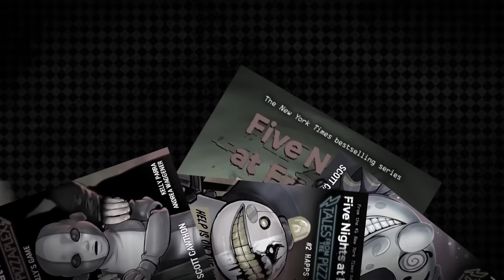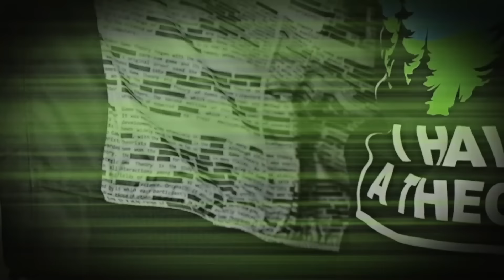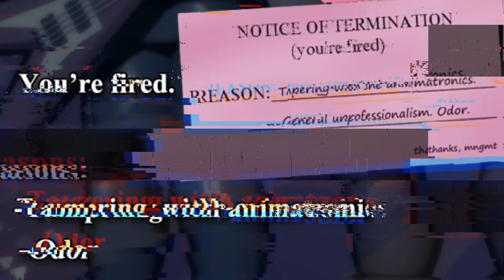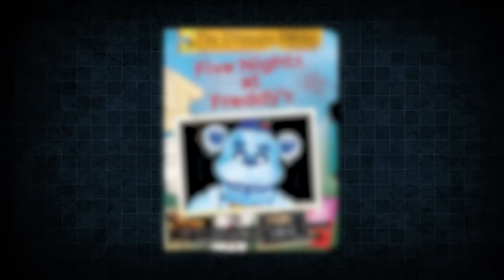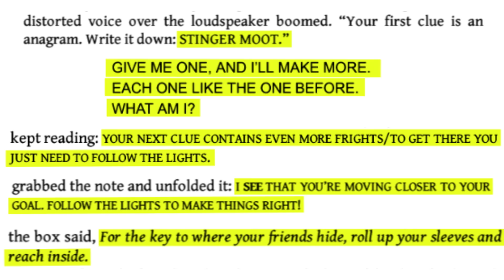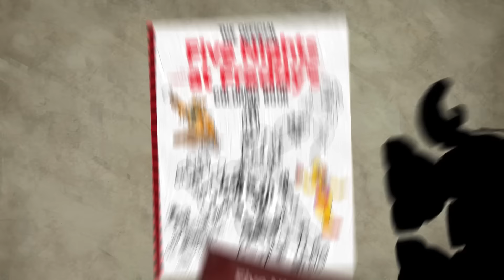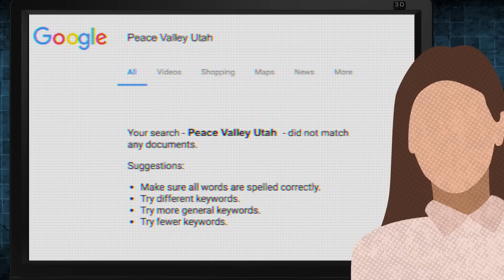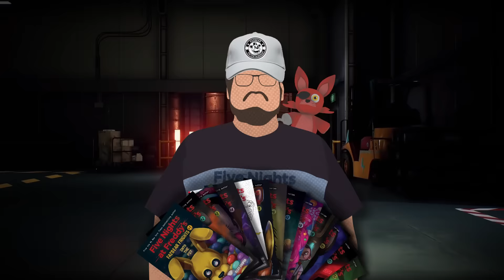Game Theory: FNAF STUMPED Me... Again!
There has been a lot going on surrounding this episode. I am sorry to anyone who was contacted because of this. For all of my thoughts on this and ARGs overall, please watch this video.

Theorists, I've been catching up on my reading and you know what that means. That's right, it's time to talk about the FNAF book series, Fazbear Frights. Has FNAF truly jumped the shark this time? Let's break down the clues and find out!

Glamrock Freddy Port by Dr.PickleCheese

Credits:
Editors: Jerika (NekoOnigiri), Pedro Freitas, Dan "Cybert" Seibert and Tyler Mascola
Assistant Editor: Caitie Turner (Caiterpillart)